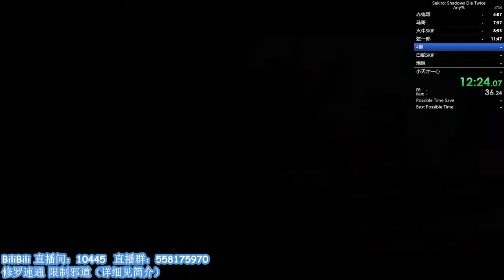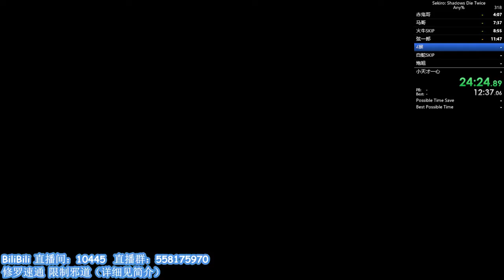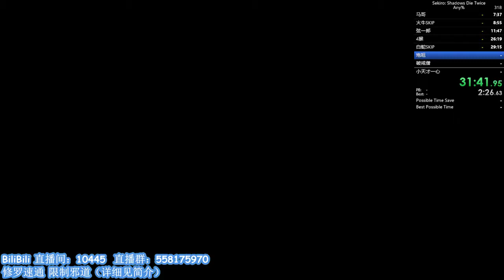Sekiro Snake Eye Deflect Kick